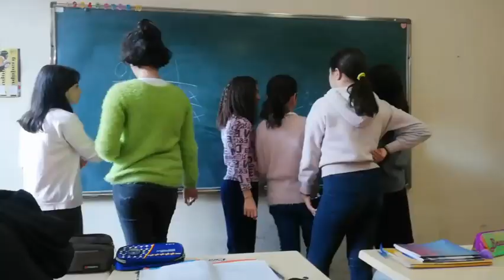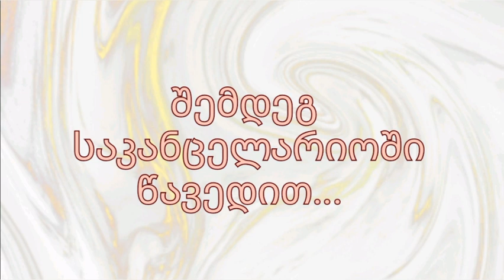Black Friday შოპინგი + school vlog ♡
დღეს ჩემს მეგობრებთან ერთად ვიშოპინგებ ბიბლუსში და სხვა მაღაზიებში... იმედია ეს ვიდეო მოეწონათ ♡
                             Meka vlogs